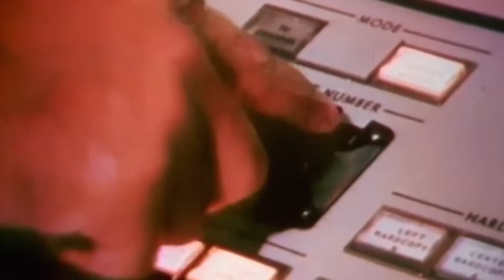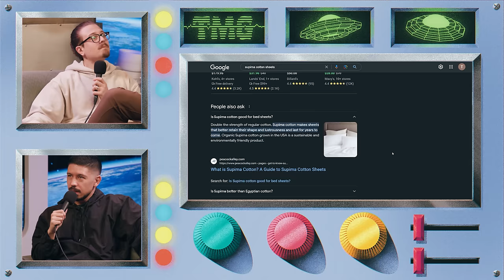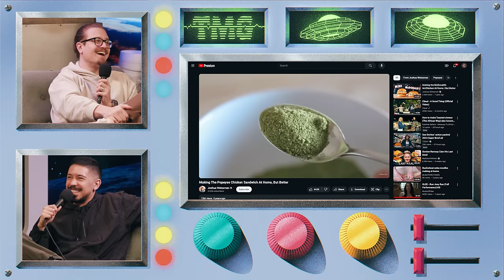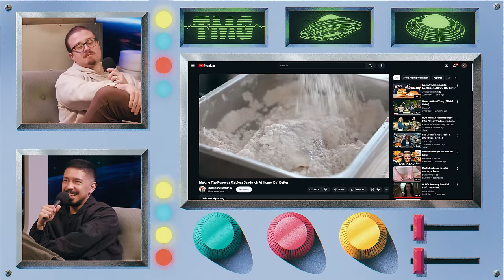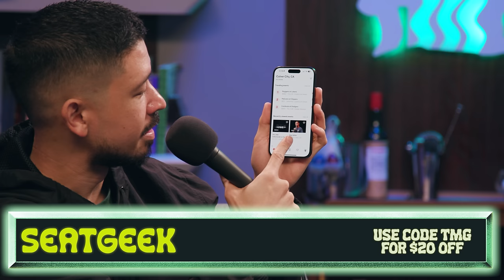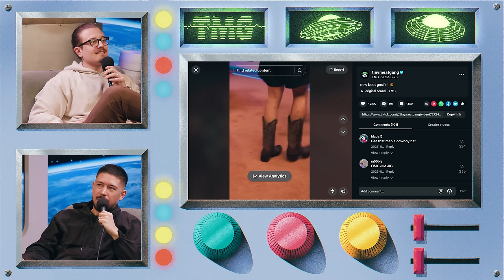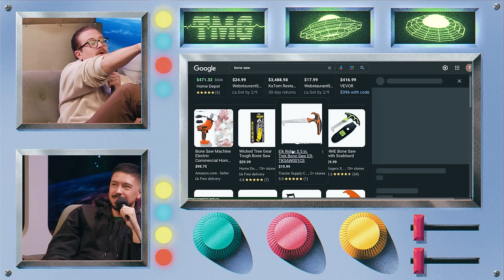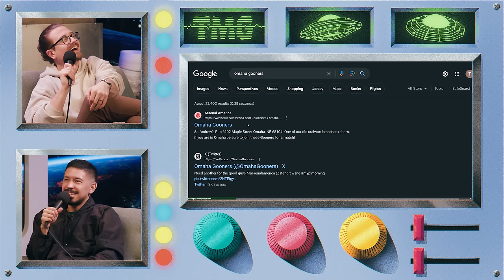Big Butcher Energy (ft Joshua Weissman) | TMG - Episode 330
Noel beams up a popular and renowned chef to demonstrate his culinary genius… and also Josh Weissman.  Josh reflects on the past 5 years of his career, his experience butchering a whole pig at 16, his questionable sleep schedule and opinion on thirst trap chefs.

Join Fitbod today to get your personalized workout plan.

Download the DraftKings Pick Six app NOW and sign up with code TMG. The crown is yours. Gambling Problem? Call 1-800-gambler.18+ in most eligible states, but age varies by jurisdiction. Eligibility restrictions apply. Valid only in states where DraftKings Pick Six operates. Pick 6 not available in all states, including, but not limited to, Connecticut and New York. Void where prohibited.

Chapters:
0:00 Josh’s Taco Bar
5:39 Intro
6:46 Podcasting About Podcasting
8:18 Fancy Rental Cars
9:41 Fitbod
11:41 Pooping in Public
14:11 Josh is Rich
16:27 Josh Reflects
20:53 Josh’s First Videos
22:33 DraftKings
23:34 Popeyes, But Better
27:40 Unable to Quit
31:29 Josh’s Sleep Regimen
34:14 SeatGeek
35:52 Hangry Coffee Spill
42:25 New Boot Goofin’
43:23 Whole Animal Butchery
45:34 BetterHelp
46:49 Stage 2 of Butchering
52:10 First Butchering Experience
54:35 Is Twitter OK?
56:13 Thirst Trap Chefs
58:56 Gooning
1:01:37 tmgstudios.tv